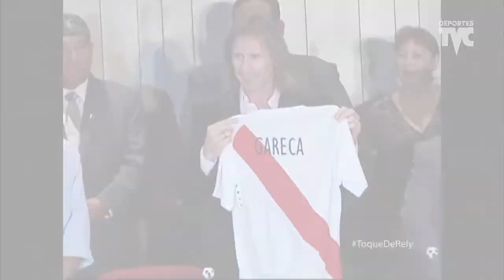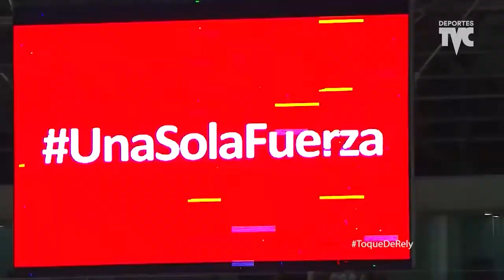Canal de Honduras lanza emotivo reportaje a Selección Peruana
A solo unos días de que Perú y Nueva Zelanda disputen el repechaje, el canal TVC Deportes de Honduras publicó un vídeo que, sin duda, emocionará a los hinchas de la ‘Bicolor’.